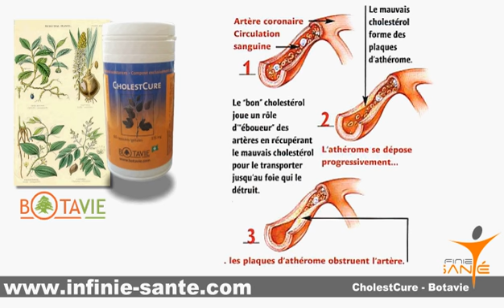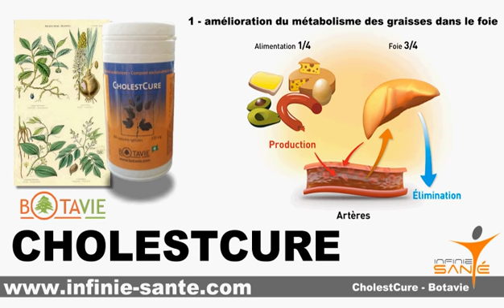cholestcure - botavie - infinie sante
CholestCure  : Équilibre entre “bon” et “mauvais” cholestérol.
Usage Préventif et Curatif.
CholestCure agit en trois temps : amélioration du métabolisme des graisses dans le foie, élimination des déchets, fluidification du sang.